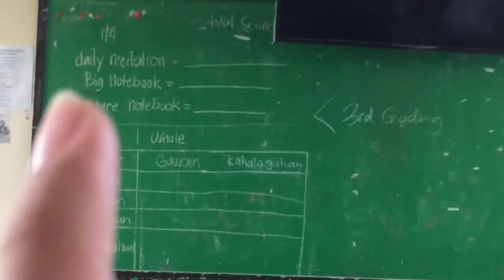VLOG:1 nasa school laughtrip hahahah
hi guys welcome so itong vlog nato   ayy nasa school ako at sorry kung ngayon nalang ulit ako ng upload nabusy kasi ako pero sana magustohan nyo tong vlog ito lng yung mga ginagawa namin sa school pag wlang teacher so yun lng love you guys subcribe see in another video

editor: imovie, phonto